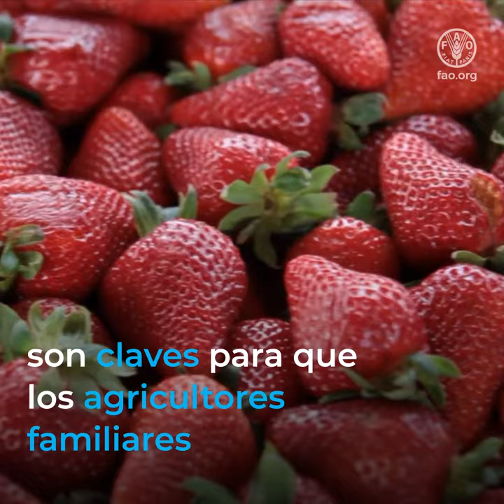Mercados Tradicionales de Alimentos y su aporte a los sistemas agroalimentarios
Los mercados tradicionales de alimentos contribuyen a garantizar la seguridad alimentaria y una adecuada nutrición de las personas, además de apoyar el presupuesto de las familias de menores ingresos. Su rol no solo se limita al abastecimiento de alimentos, pues como espacio de intercambio, contribuyen a generar patrones alimentarios y promover una alimentación saludable y variada que resguarda las tradiciones culinarias y los sabores y saberes locales.